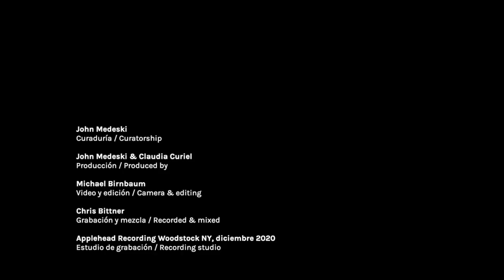Trasfrontera núm. 8 - Marc Ribot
Marc Ribot
«Improvisación»
Frantz Casseus
«Congo»

Trasfrontera Nueva York
John Medeski: Curador, productor
Grabación realizada en Woodstock Studio, Nueva York

Trasfrontera es una nueva iniciativa de Música UNAM para difundir proyectos musicales generados en distintas partes del mundo, mediante presentaciones audiovisuales realizadas especialmente para nuestro público en línea. El factor común de la propuesta es transitar con fluidez entre distintos géneros (jazz, rock, música experimental pero también tradicional) y adentrarse en la escena local de la mano de un curador y distintos invitados, reunidos en un emblemático estudio de grabación.

John Medeski es tecladista y compositor de la escena de vanguardia del jazz neoyorquino. Estudió música clásica en Fort Lauderdale, Florida y en el Conservatorio de Nueva Inglaterra en Boston. Ha participado en más de 300 obras con músicos como John Zorn, Susana Baca y Dirty Dozen Brazz Band, entre otros.

Woodstock Studio
Este estudio localizado en Woodstock (Nueva York) ha producido álbumes de Amanda Palmer, The New Pornographers, Blondie, King Crimson y Medeski y Martin and Wood.

Marc Ribot guitarrista que cuenta con una trayectoria de 40 años, ha publicado 25 álbumes como solista y colaborado con músicos de una amplia variedad de sonidos como Caetano Veloso, Allen Toussaint, Tom Waits y John Zorn.

Capítulos:
00:00 «Improvisación»
22:50 «Congo»
27:23 Créditos de producción